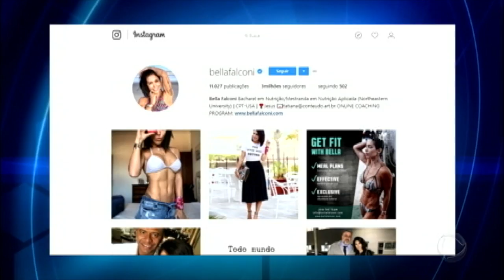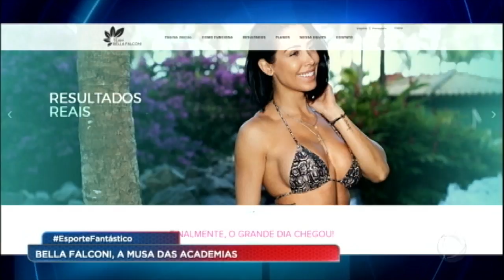Bella Falconi decidiu optar por rotina saudável após problema de saúde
Mas, nem sempre sua rotina foi saudável. Quando enfrentou cinco pedras nos rins e descobriu que seu colesterol estava alto, decidiu mudar a vida radicalmente. Acompanhe!